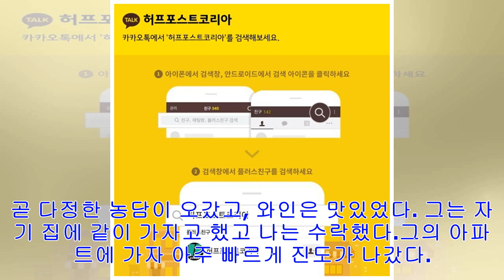[Breaking News]아지즈 안사리 케이스 아니지만 느껴지는 강압적으로 섹스에 범죄가: 나쁜 말해보자 DAMAGE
2년 전에 친구가 소개팅을 시켜주었다. 내가 예전에 파티에서 만나서 서로 눈길을 주고받았던 적이 있지만 대화는 하지 않았던 남성이었다. 그 다음 주에 그가 내 번호를 땄고, 우리는...